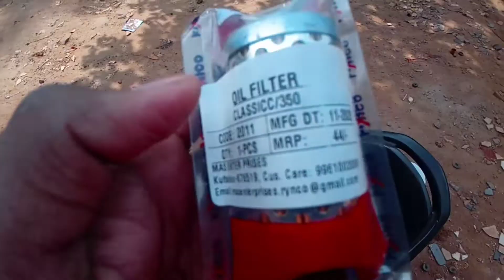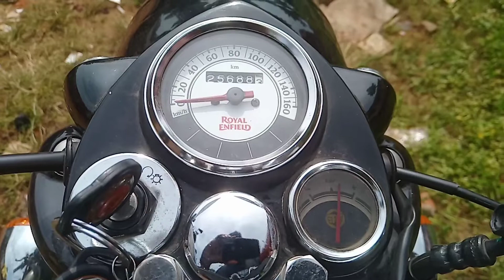Royal Enfield Bullet Classic Oil Change Malayalam | Bullet Ride SAVOOIL 15W-50 Semisynthetic Oil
Royal Enfield Bullet Classic Engine Oil Changing Malayalam | Bullet Ride |SAVOOIL 15W-50 Semisynthetic Oil |

bullet oil change malayalam,